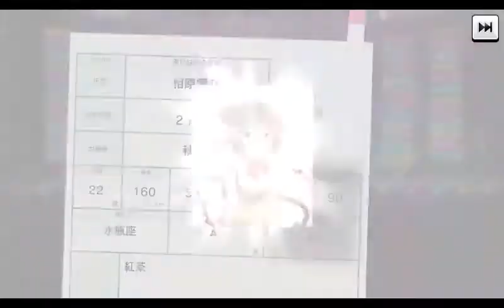【実況】日刊デレステ有償60ジュエルガシャ2日目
総選挙について話したらこんな長くなりました。

アイドルマスターシンデレラガールズスターライトステージ、通称デレステで毎日有償60ジュエルガシャを引いていきます！

うp主はデレアニからの宮本フレデリカ、ナターリア担当Pです。

2017/4/25収録